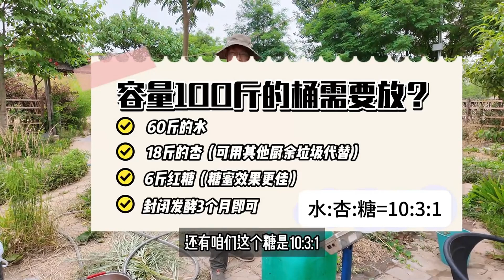廚餘垃圾不要扔，用桶裝起來做酵素？|園藝|田園生活|種植|輝哥的耕讀生活